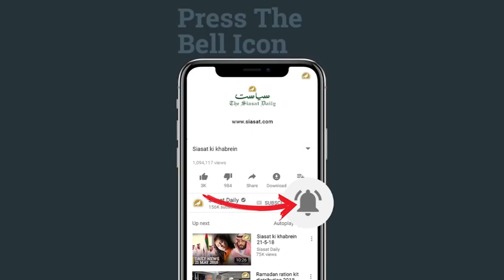Siasat ki khabrein 20th Feb 2019